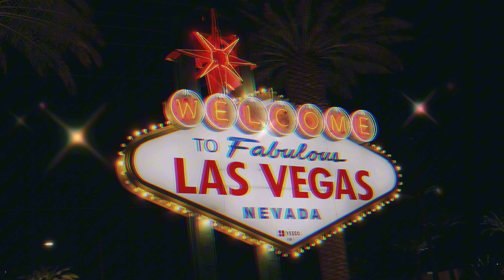Maury Mayne - Lost Count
Official Audio for “Lost Count” by Maury Mayne.

Maury Mayne's Studio Equipment
Computer: Mac Mini 2012
Microphone: RODE NT1-A
Headphones: DT 770 Pro 80 OHM
Interface: Focusrite Scarlett Solo Gen 3
DAW: BandLab
Monitors: KRK Rokit 5